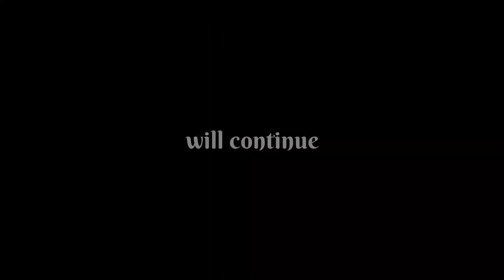യുപിയിലെ മലയാളി ചെങ്ങായിന്റെ വീട്ടിലെ ഫുഡും പിന്നെ പാട്ടും UP/EP-37 / Pan india_nepal_bhutan ride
follow our insta and fb pages